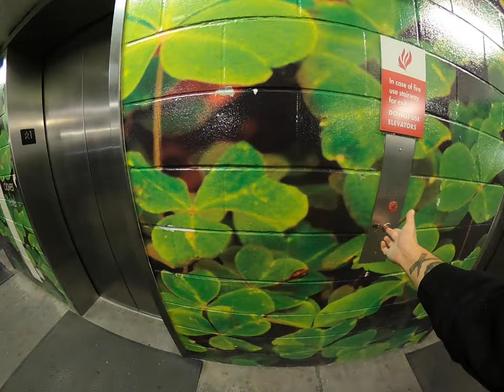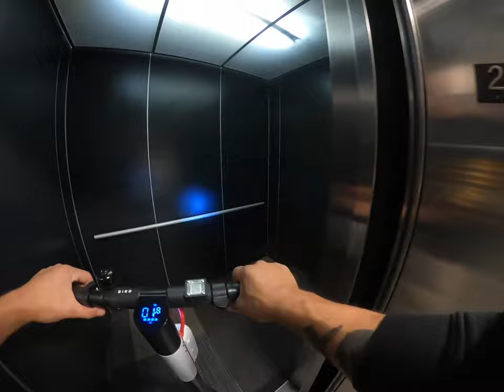POV night street photography (KC)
First person perspective video of an evening shooting street style in downtown kansas city.